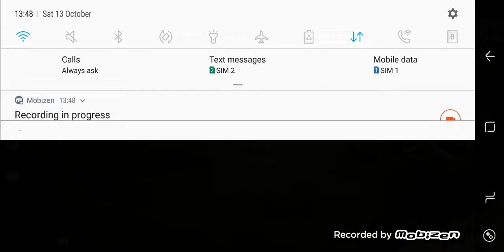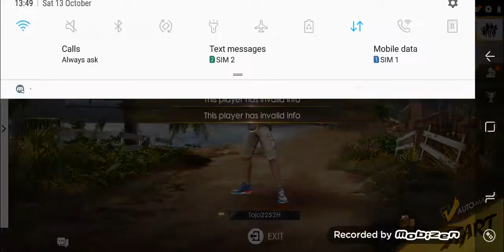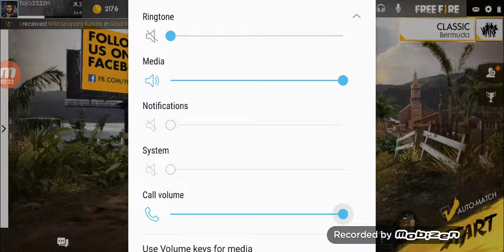Garina Free Fire Walkthrough